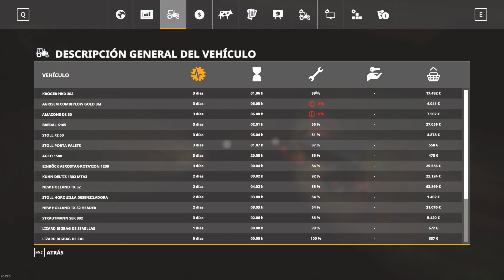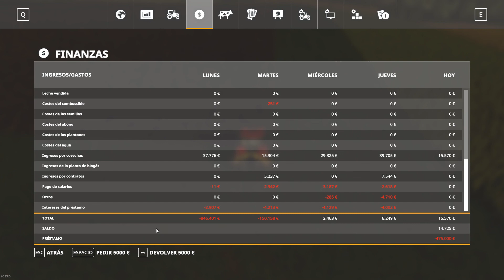FS19 # Cap 14. Malas Hierbas en Escalera. (FELSBRUNN) # [ESP]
Por fin ponen las gallinas huevos, en litros eso si. Pero la alegría dura poco ya que me salen malas hierbas cuando no deberían salir y encima de forma escalonada.

Equipo Utilizado:

 Precesador: Intel Core i5-7600K 3.8GHz BOX
 Memoria instalada (RAM): G.Skill Ripjaws V Red DDR4 2400 PC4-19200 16GB 2x8GB CL15
 Targeta Gráfica: Gigabyte GeForce GTX 1060 Windforce OC 6GB GDDR5